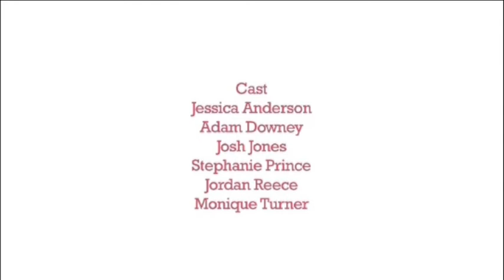The Only Way is Oldham